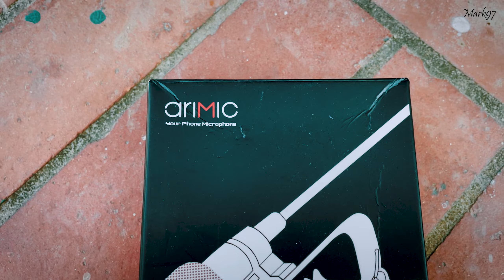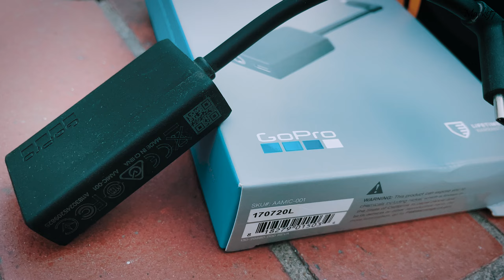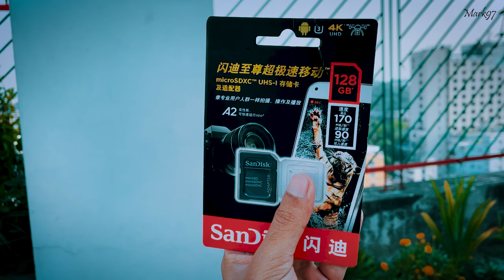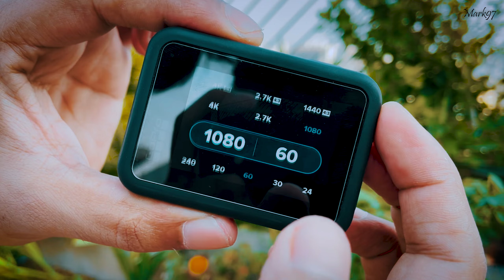Motovlog Setup Tutorial (2021) | How to mount Action Cam/Gopro, Mic Adapter on Helmet |Mark 97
This video is about my moto vlog setup. Many of you have inboxed me about my moto vlogging setup. So here is the full motovlogging setup tutorial 2021. Here I have discussed the accessories that I use for my moto vlogs which include GoPro, mic adapter, mic, ulanzi vlogging case,  telesin helmet mount, telesin extra battery, SanDisk extreme pro 128 GB, and so on. I have also included the prices.